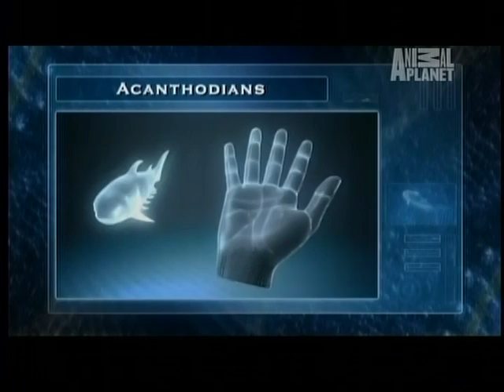5of5 - Animal Armageddon - Death Rays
A deadly gamma-ray burst evidently triggers the first known mass extinction in the history of Earth. Describes how the marine communities (there was barely multicellular life on land at this time) cope under the hypothetical gamma ray burst that affected the Earth by altering the atmospheric composition and stability.